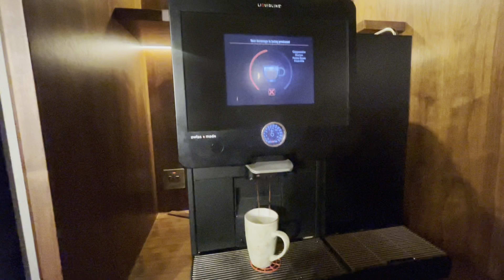Strawberry farm london| Makeup Master class | Johnny makeup